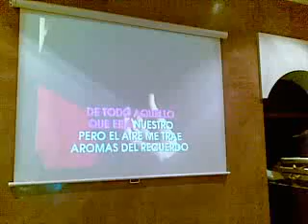adri prelec cantando fatal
esto fue 1 sabadito con los niños de puerto real ke por cierto no vea como beben los mamones .jajajajaja pero mo lo pase de muerte.(ke ejemplares)